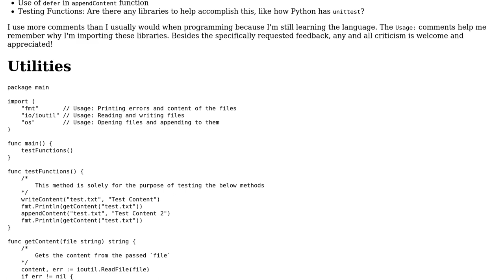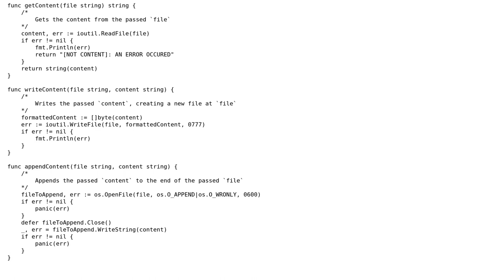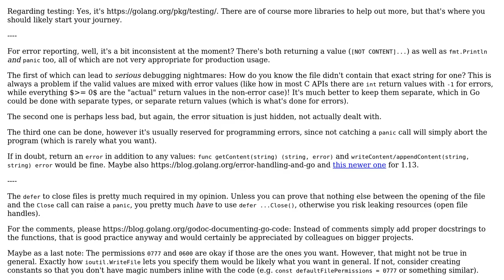Code Review: File Utilities in Go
With thanks & praise to God, and with thanks to the many people who have made this project possible! You are responsible for your own actions.